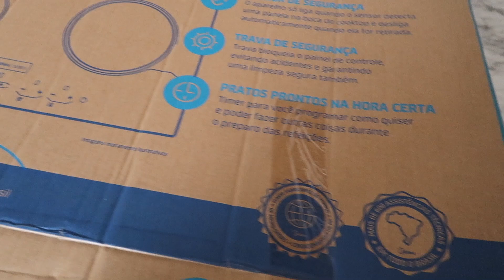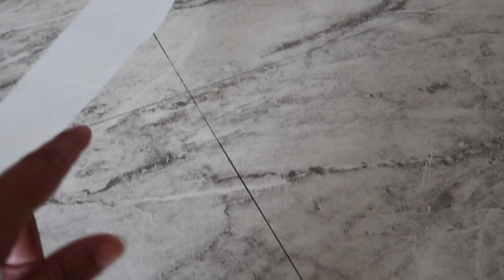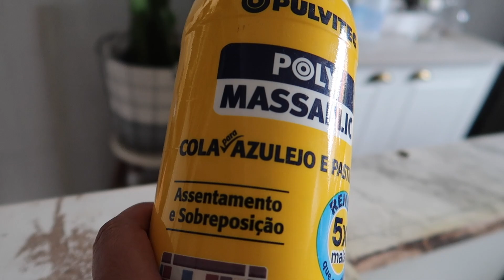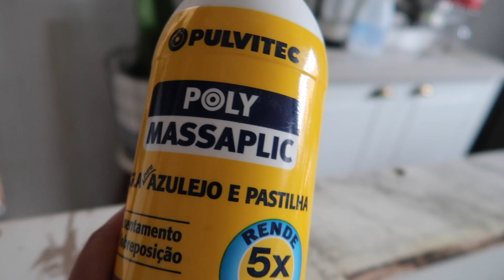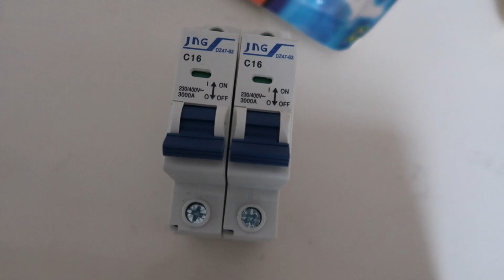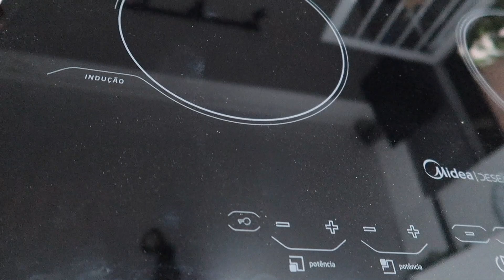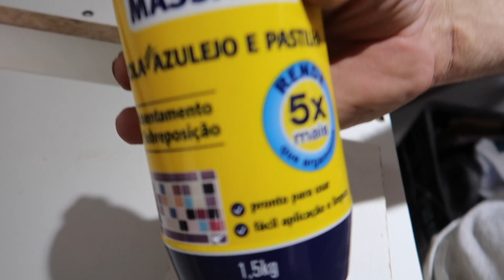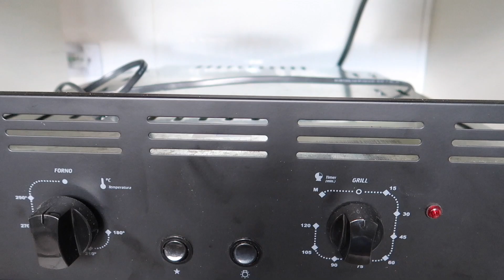A INSTALAÇĀO DO COOKTOP DE INDUÇĀO E FORNO.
No vídeo de hoje vamos mostrar o passo a passo da instalação do fogão de indução e forno de embutir espero que este vídeo possa ajudar um de vocês.
E qualquer dúvida deixe o seu comentário que irei responder as dúvidas de vocês.

Equipamentos usados.
Camer Cannon G7X Mark ll
Editor iMovie.